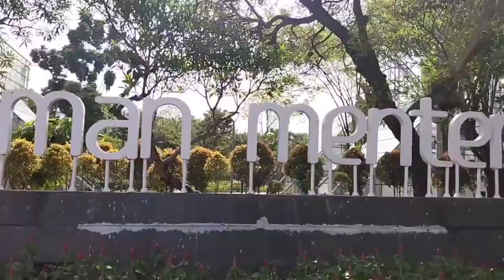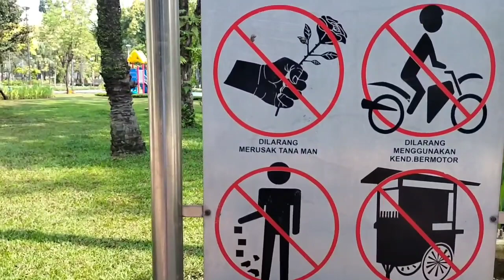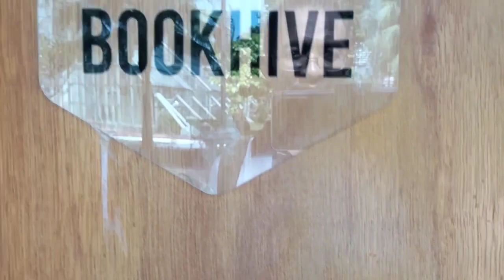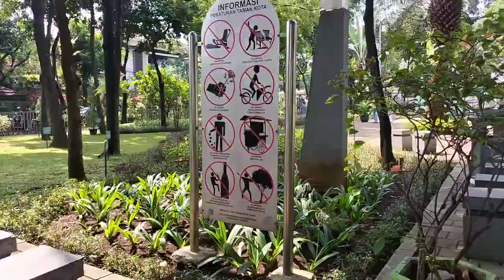Taman Menteng Jakarta Pusat || Taman Asyik untuk Nongkrong || Tongkrongan Keren Kawasan Menteng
Taman Menteng
Taman Menteng adalah sebuah taman yang berlokasi di kawasan Menteng, Jakarta Pusat. Taman ini dulunya ditempati oleh Stadion Menteng.

Taman ini berdiri di atas lahan seluas 2,9 hektar, dan memiliki koleksi 30 spesies tanaman yang berbeda. Taman Menteng juga memiliki beragam fasilitas pendukung seperti taman bermain untuk anak-anak serta lapangan futsal dan basket. Uniknya, di taman ini terdapat pula 44 sumur resapan untuk membantu penyerapan air hujan ke dalam tanah.